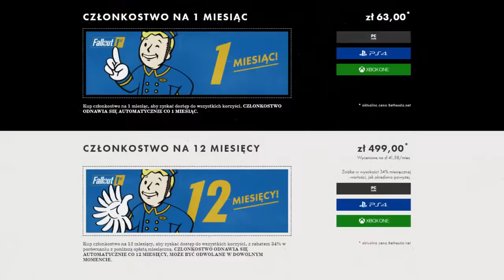Co myślę o Fallout 76 oraz abonamencie?